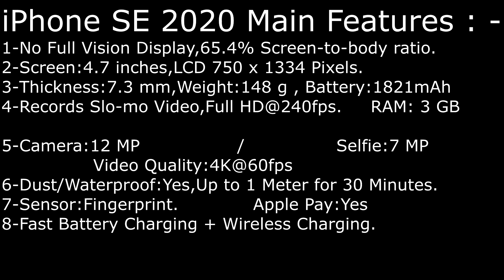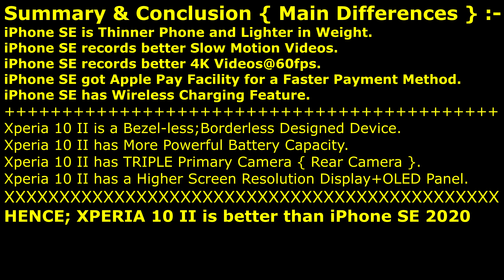iPhone SE (2020) Or Sony Xperia 10 II ?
Apple iPhone Comparison with Sony Xperia Phone , Brief Compare.